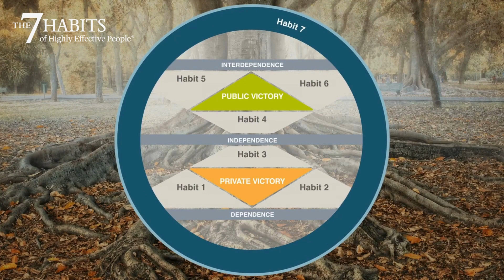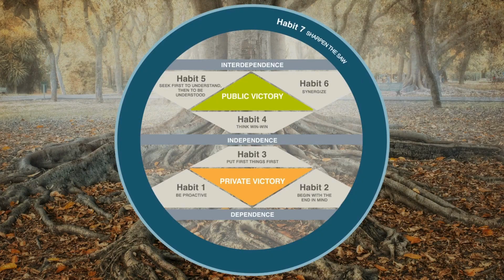Franklin Covey: Combined 7 Habits + Speed of Trust Strong Bonds promo